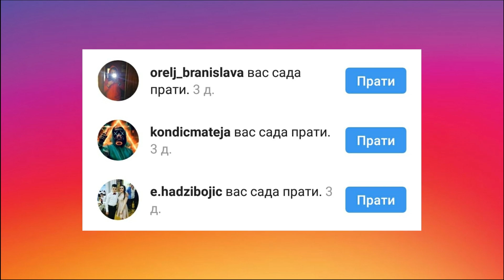5 NAJLUĐIH CIPELA NA SVIJETU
Lajk ako vam smrde noge...buahahaaha